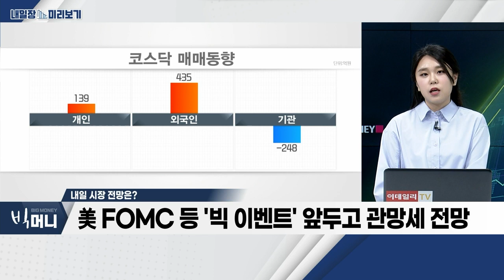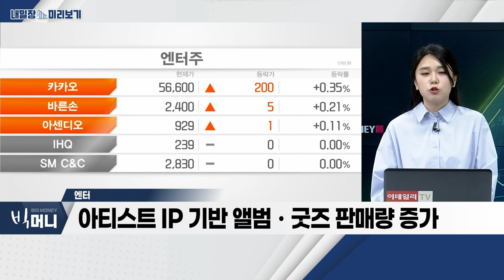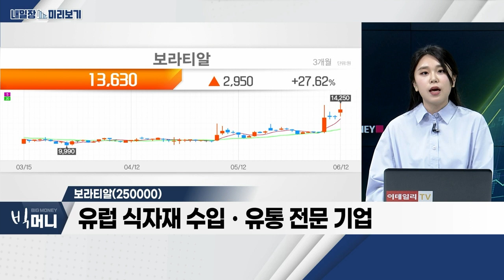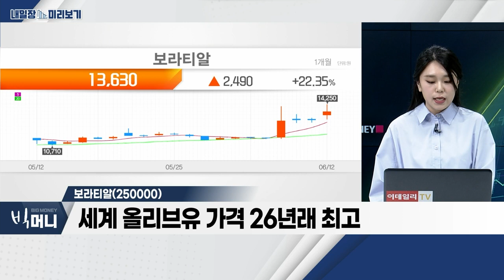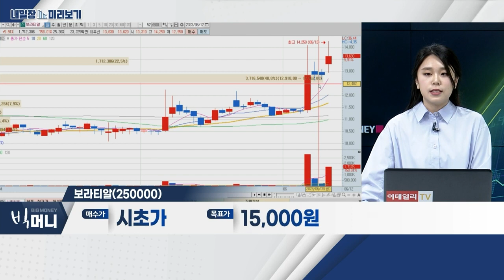보라티알(250000)... 후쿠시마 원전 이슈 등 천일염 모멘텀 부각 / 엔터_내일장 미리보기 (20230612)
- 꾸준한 매출 성장세
- 스트레이키즈ㆍ세븐틴 등 초동 400만 장 이상 돌파
- 아티스트 IP 기반 앨범ㆍ굿즈 판매량 증가

보라티알(250000)
- 유럽 식자재 수입ㆍ유통 전문 기업
- 후쿠시마 원전 이슈 등 천일염 모멘텀 부각
- 세계 올리브유 가격 26년래 최고